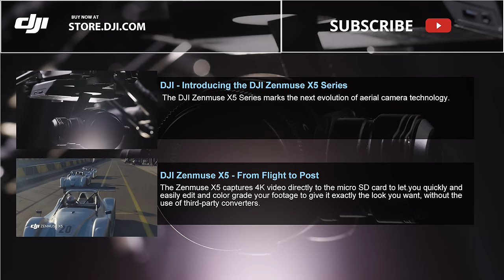DJI Zenmuse X5 Series - The Next Evolution in Aerial Cinematography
DJI’s new Zenmuse X5 Series are the first Micro Four Thirds cameras designed specifically for aerial imaging. The large sensor shoots 16 megapixel photos and captures incredibly detailed 4K video. The X5R also captures lossless CinemaDNG 4K video and comes with a removable 512GB mini-SSD drive for storage. Both cameras offer DJI’s world-leading Zenmuse camera stabilization gimbal, and the M4/3 mount gives you a choice of two wide and ultra-wide angle interchangeable lenses.

With the Zenmuse X5 Series, your vision looks better than ever before.

00:10 - 00:21 PRO
00:21 - 00:24 RAW
00:24 - 00:38 PRO
00:38 - 00:40 RAW
00:40 - 00:47 PRO
00:47 - 00:49 RAW
01:00 - 01:02 RAW
01:02 - 01:10 PRO
01:10 - 01:12 RAW
01:12 0 01:18 PRO
01:18 - 01:19 RAW
01:19 - 01:37 PRO
01:37 - 01:39 RAW
01:39 - 01:50 PRO
01:50 - 01:55 RAW